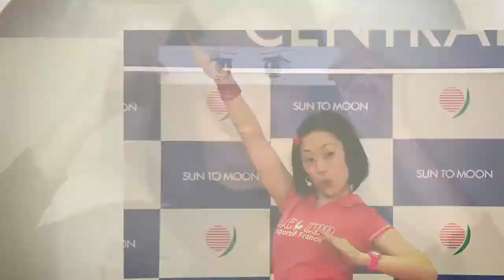TOY☆STAGE RADIO vol.231~ウォーターアートに挑戦！~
今週のTOY☆STAGE RADIOは、
ウォーターアートに挑戦！
お水のスプレーをシュッシュしながら、地面にお絵かきです。
たぶん、パフォーマー波の芸術的なやつを書いてくれますよ。
きっと。
たぶん。
もしかしたら。。。